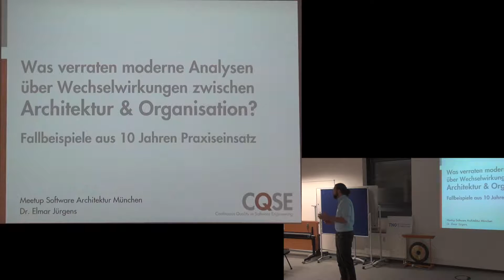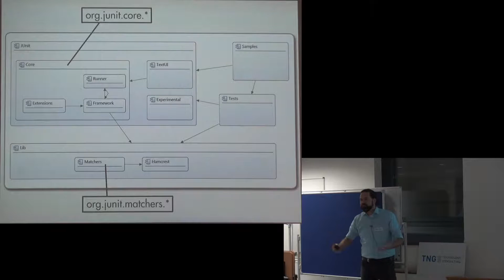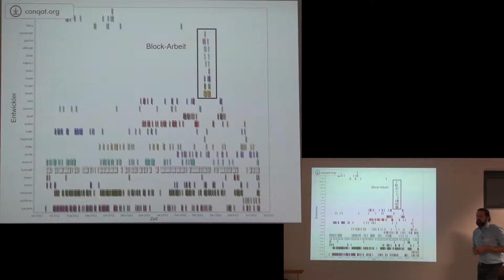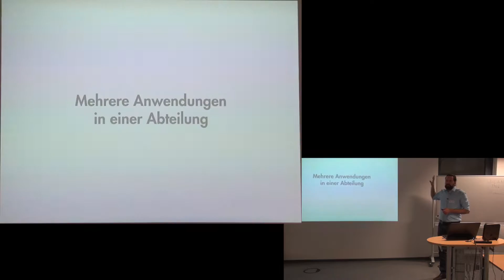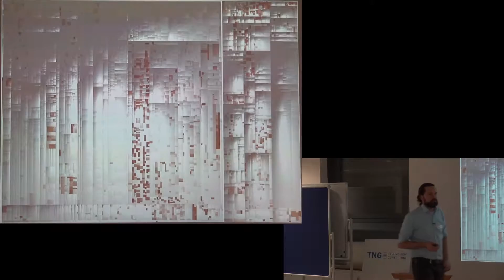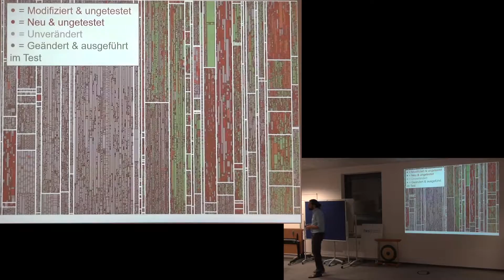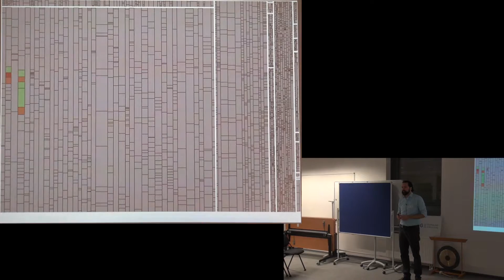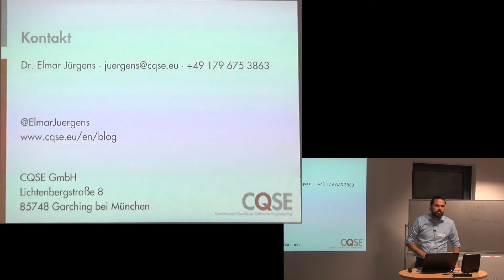SWA-MUC 19.10.2016: ElmarJuergens: Was verraten moderne Analysen über Wechselwirkungen...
Titel:
Was verraten moderne Analysen über Wechselwirkungen zwischen Architektur und Organisation? Fallbeispiele aus 10 Jahren Praxiseinsatz

Sprecher:
Dr. Elmar Juergens, CQSE GmbH

Abstract:
Passen Architektur einer Anwendung und Kommunikationsstrukturen ihres Entwicklungsteams nicht zueinander, kann das auf beiden Seiten zu Problemen führen. Sowohl die Architektur, als auch die Teamorganisation entwickeln sich jedoch - oft unabhängig voneinander - weiter. Wie können wir rechtzeitig merken wenn Probleme auftreten, um früh reagieren zu können?
Im Vortrag stelle ich moderne Analysetechniken vor, die uns hierbei unterstützen. Spezielle Code- und Architekturanalysen zeigen Probleme in der Anwendung auf, die ihre Ursachen auf Team-Ebene haben. Team-Analysen auf Versionshistoriendaten zeigen Änderungen im Team rechtzeitig auf, die sich negativ auf Code und Architektur auswirken können. Ich stelle im Vortrag sowohl die Analysen, als auch Fallstudien aus 10 Jahren Praxiseinsatz vor. Dabei gehe ich auf Beispiele aus kommerzieller Software und Open-Source Systemen ein.

Dr. Elmar Juergens hat über statische Codeanalyse promoviert und für seine Doktorarbeit den Software-Engineering-Preis der Ernst Denert-Stiftung erhalten. Er ist Mitgründer der CQSE GmbH und begleitet seit acht Jahren Teams bei der Verbesserung ihrer Qualitätssicherungs- und Testprozesse. Juergens spricht regelmäßig auf Konferenzen wie dem QS-Tag, W-JAX, JAX, OOP, Teamconf, DWX, ICSE, CSMR, SQD oder den XP Days. Er wurde von den Teilnehmern zum besten Sprecher der Clean Code Days 2014, der Software Quality Days 2015 und dem Java Forum 2015 gewählt. Elmar Jürgens wurde 2015 zum Junior Fellow der Gesellschaft für Informatik ernannt.

Aufgenommen beim ersten Treffen der "Software Architektur München"-Gruppe, in den Räumen von TNG Technology Consulting GmbH / am 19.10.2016 von Gerhard Müller / @gmtng